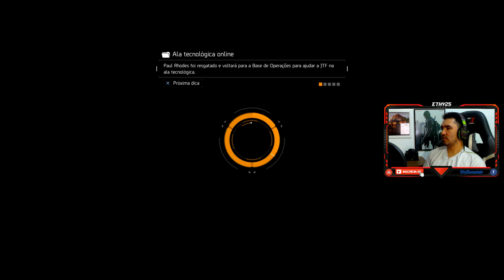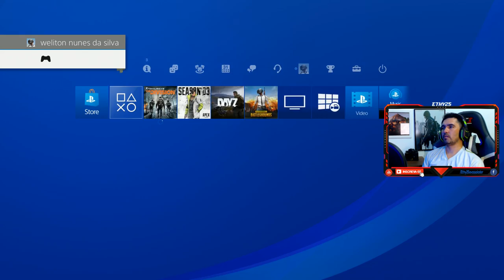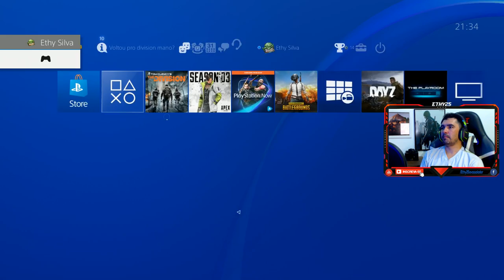The Division - Nostalgia Total!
Xbox Live: Ethy25
Uplay: Ethy252016
PSN, Steam:  Ethy25

PC:
i7 4790
16 GB DDR4 Ram
GTX 970 xtreme gaming  Gygabyte 4GB
MB: Asus - Maximus Hero VII
Windows 10 pro 64bit Creators Edition